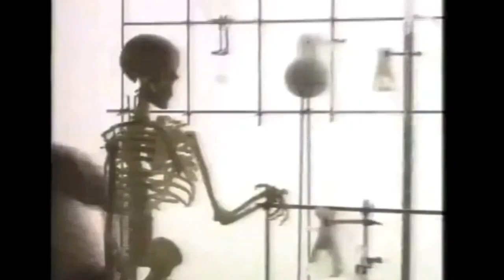Playstation Fans When Atlus Released the Multiplatform Announcement Trailer for Persona 3 Reload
I knew Persona 3 would never leave me. Who am i kidding? I would've bought an Xbox if it was an Xbox exclusive.